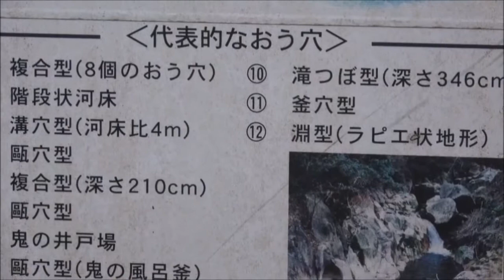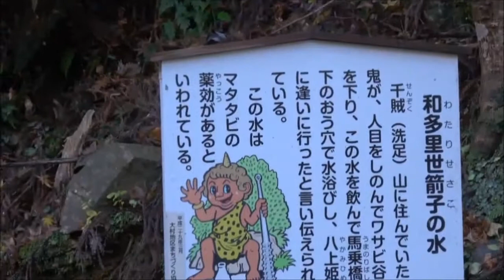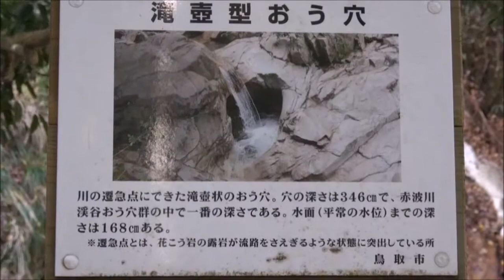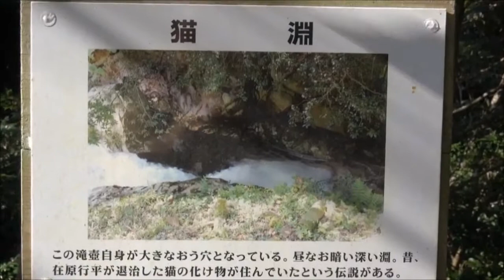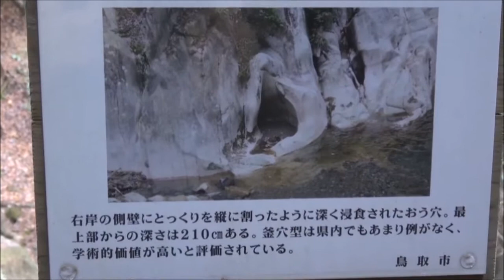【4K 秘境おう穴の渓谷】 8000万年の秘境-赤波渓谷 鳥取市【Healing Area Japan】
☆花崗岩地帯に連なる珍しい「15」のポイント～！
大村地区まちづくり協議会
〒 689-1213  鳥取市用瀬町鷹狩3-2
アトリエ小学校～日本浪漫乃旅 Sani'n Tottori Japan